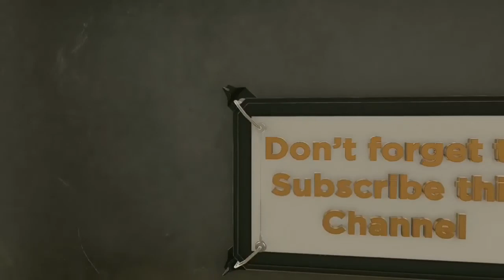തൈര് കടഞ്ഞ് വെണ്ണ ഉണ്ടാക്കുന്നതെങ്ങനെ? വീഡിയോ കാണുക ; ഇഷ്ടമായാൽ ഷെയർ ചെയ്യുക|| Malayalam news